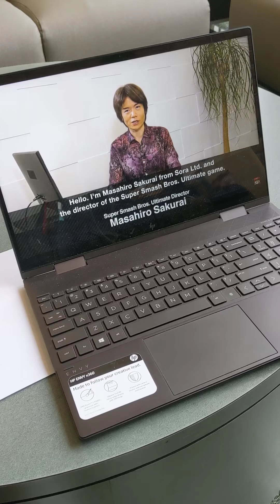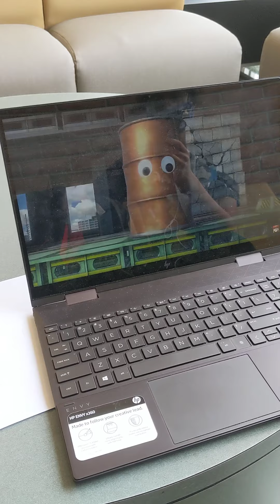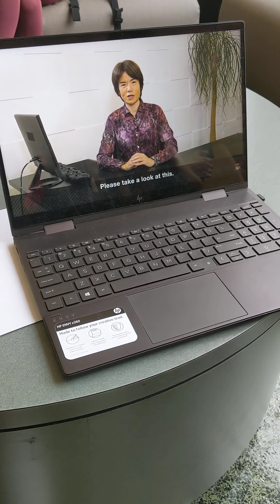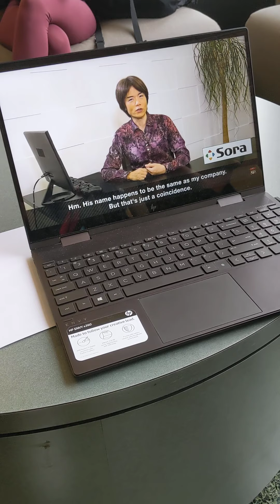Reacting to Sora in Smash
First of all sorry for recording vertical I was just trying to get my phone out before the whole thing started lol. But this was such a great reveal, I'm so glad my econ professor showed up 20 min late so I could watch this live not in class